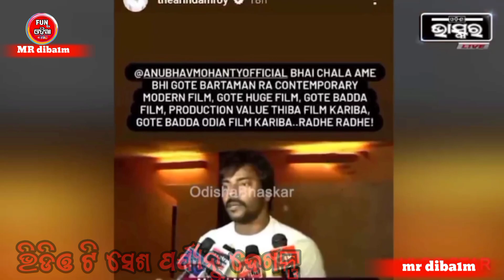ଭାସ୍କର ବାଲାକୁ ଓସ୍କାର ଦିଅ🤣🤣| odia film radhe radhe | ARINDAM | ANUBHAV | MANOJ MISHRA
ଭାସ୍କର ବାଲାକୁ ଓସ୍କାର ଦିଅ 🤣🤣 | ODIA NEW FILM RADHE RADHE | ARINDAM | ANUBHAV | MANOJ MISHRA

nisha maharana dance video jatra
odia sexy video
untalented guy
manoj mishra
untenented guy
anubhav mohanty
malyagiri odia movie trailer
manoj mishra controversy
nisha maharana jatra stage
barsh sahu life style YouTube channel
latest news
Bhaskar news
Kanak news live
Roast video odia
odia comedy
Odia roast video status
Arindam roy
Tutu nayak news
Jitu mangaraj interview
Kalinga tv live
otv live

malyagiri odia movie song
babusan mohanty
sivani sangita
barsha sahu roast
mr diba1
fun tv odia
nisha maharana hot instagram video
latest odia news
nisha maharana sexy video

funtvodia
Fun tv odia
funtvodia
 Mr diba1
mrdiba1